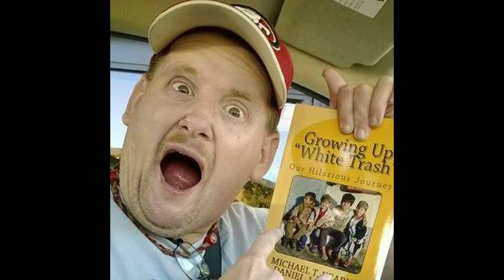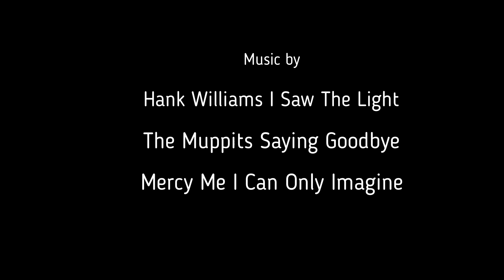Michael Thomas Kearns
Hank Williams I Saw the Light
Muppits Saying Goodbye
Mercy Me I can only Imagine